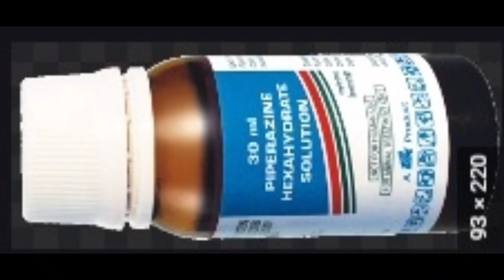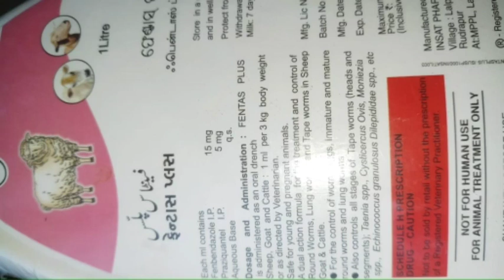Sheep & Goat Farming - ఈ సీజన్‌లో మనం ఏ డైవర్మర్ ఉపయోగించాలి -AP & TS sheep and Goat Farmers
# DewormingForaLambs

ఈ సీజన్‌లో మనం ఏ డైవర్మర్ ఉపయోగించాలి..